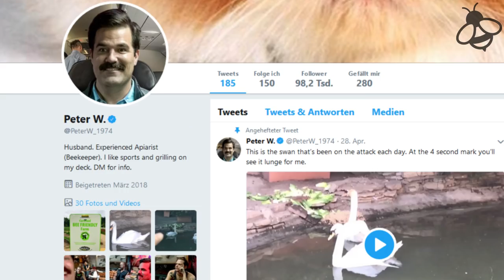Deadpool 2 Movie Preview: X-FORCE Members explained!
Infinity War has a neat mix of avenger fighting for good and you know what? There’s someone else in town rounding up a super-team to fight evil!

Deadpool 2 appropriates the X-Force to take on the time-travelling Cable. While we want to take a closer look at its members, we’ll leave Colossus and Negasonic Teenage Warhead out of it because in the end, they will still be more X-Men than X-Force.